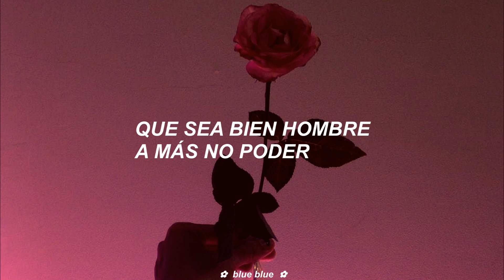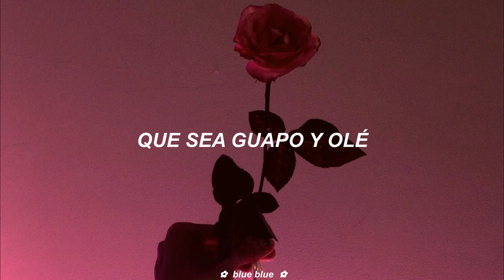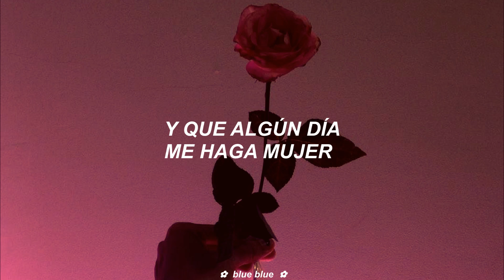casi ángeles ✿ reina gitana ; letra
¡ponlo en 1080p! ♥